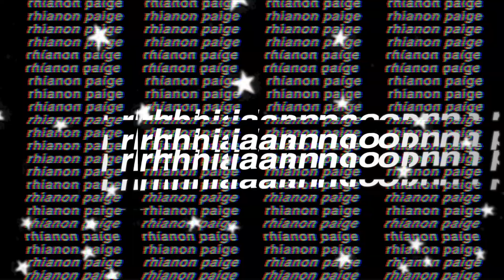PACK WITH ME FOR SAN DIEGO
omg guyz we goin✈️TO DO A PACK WITH ME FOR SAN DIEGO, BABBYYYYYYYYYYYY

thank u for watching me pack for my mini work trip to san diego! i had lots of fun and the travel vlog is coming next. then a fall clothing haul (woohoo!) and more vlogs. GET EXCITED PEEPS!